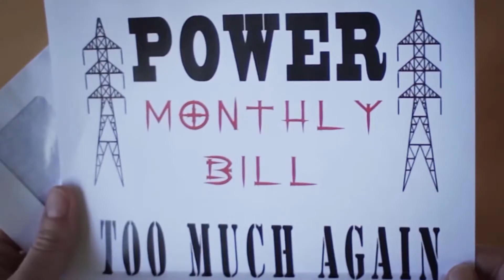Budgie Power Ad Comp 2014 - Toggywood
Budgie Power Ad Comp 2014
Team: Toggywood